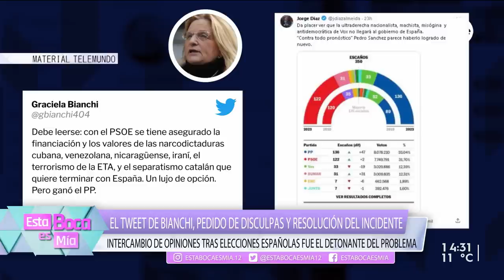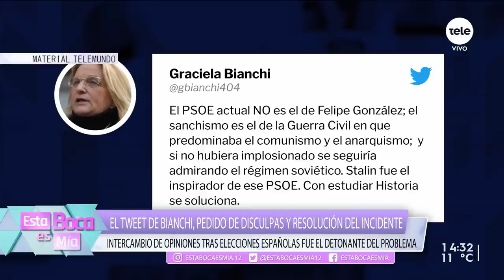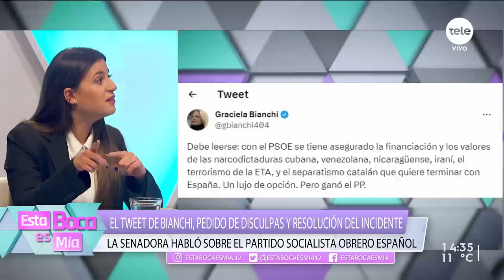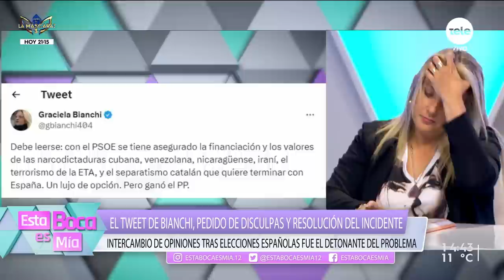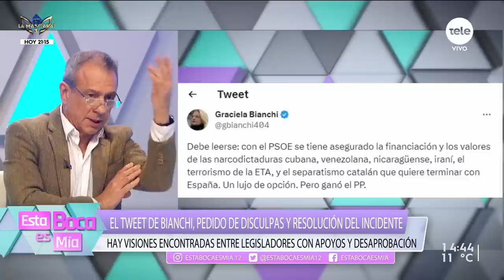El tweet de Bianchi, pedido de disculpas y resolución del incidente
La senadora habló sobre el Partido Socialista Obrero Español.